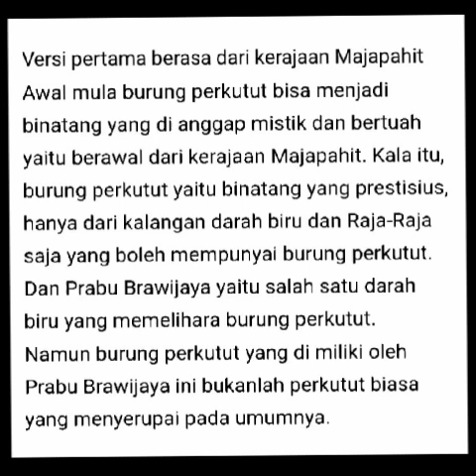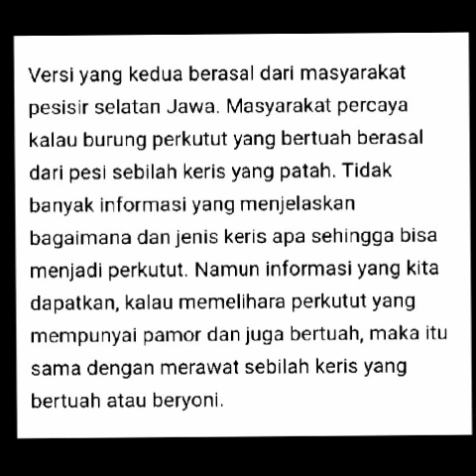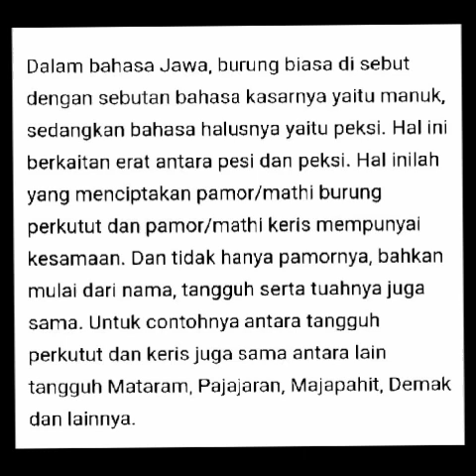Awal mula Perkutut menjadi burung mistis dan bertuah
Salam kung mania selamat datang di channelnya Suheri Daslim,
Versi pertama berasal dari kerajaan Majapahit
Versi yang kedua berasal dari masyarakat pesisir Selatan Jawa,
masyarakat percaya kalau burung perkutut yang bertuah berasal dari pesi sebilah keris yang patah,